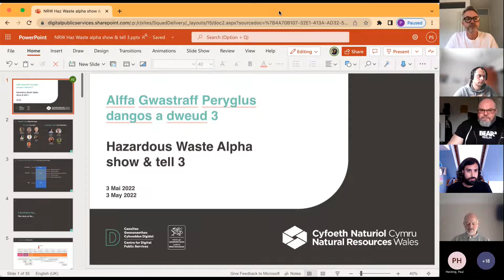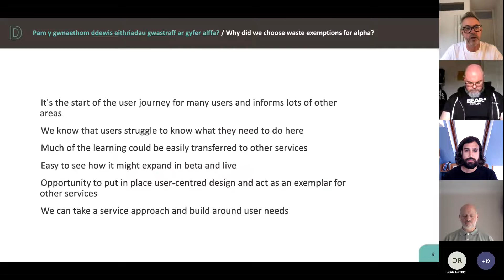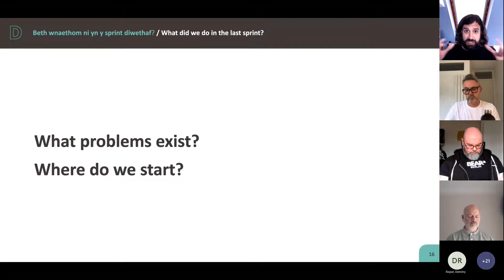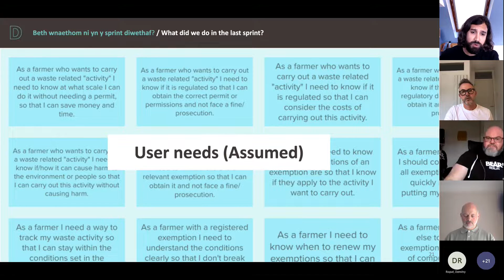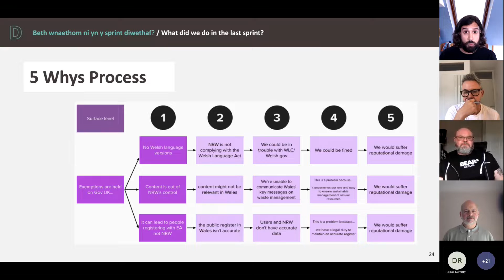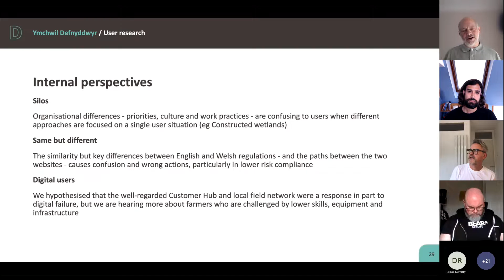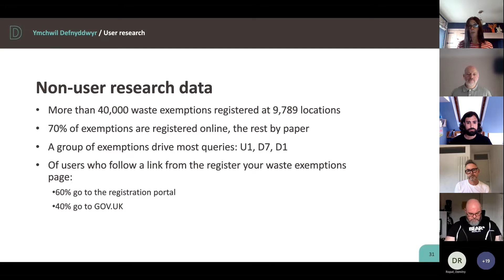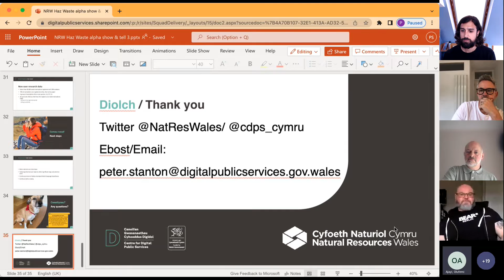Natural Resources Wales hazardous waste alpha show and tell (03/05/2022)